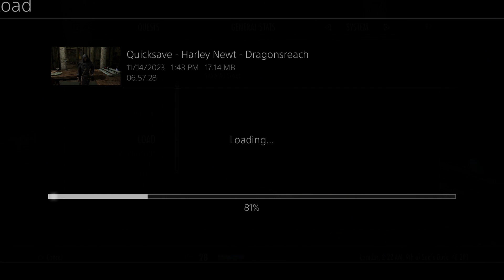Skyrim Elder Scrolls V Anniversary Edition Part 5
The Elder Scrolls V: Skyrim, the next installment in The Elder Scrolls series from award-winning creators of The Elder Scrolls IV: Oblivion and Fallout 3, Bethesda Game Studios.

and join The Elder Council at

 / theelderscrolls  .

Skyrim was released worldwide on 11.11.11 on the Xbox 360, PlayStation 3 and PC.

ESRB RATING: MATURE with Blood and Gore, Intense Violence, Sexual Themes, and Use of Alcohol.

The game has been updated 5 different times and remastered, Anniversary Edition was released on the 10 year Anniversary.

Skyrim, Skyrim Anniversary Edition, # Skyrim Special Edition,